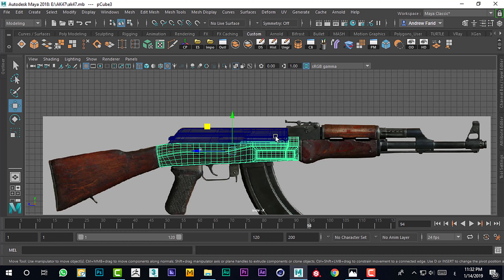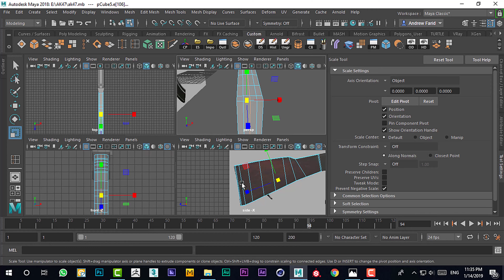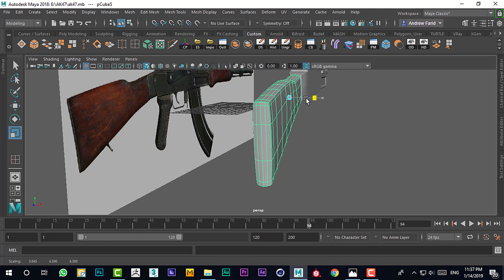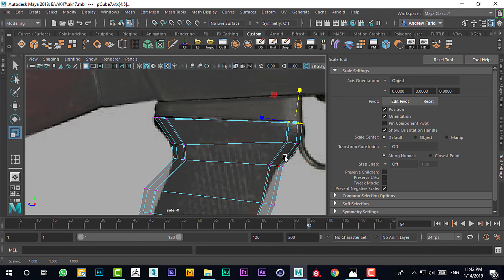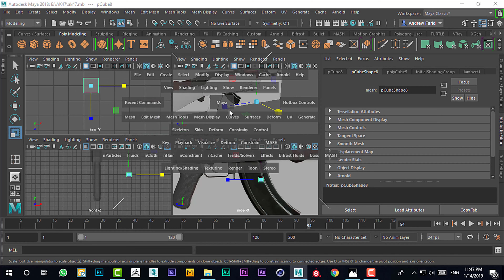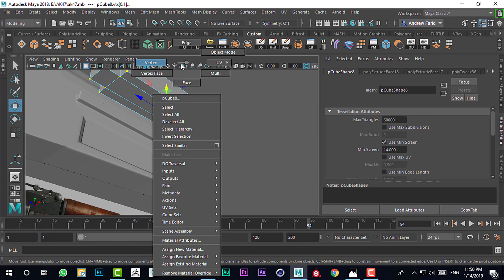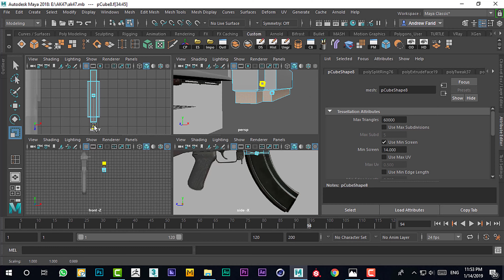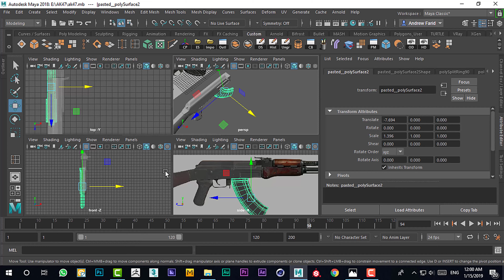عمل كلاشينكوف AK47 علي برنامج المايا الجزء الثاني PART 2